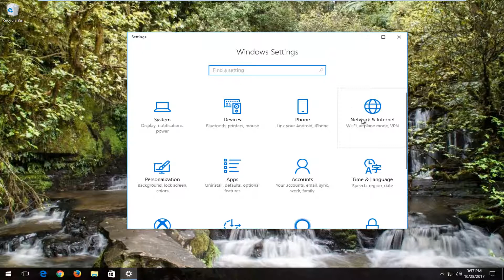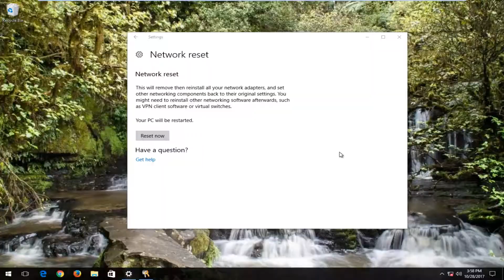Reset Network Settings To Default In Windows 10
For network issues, till now, we’ve to mostly rely on Network Adapter troubleshooter. However in some exceptional cases, troubleshooter is unable to fix the issues it found. Hence to get rid of unresolved issues, Microsoft added Network reset feature in Windows 10 Version 1607 (Anniversary Update) or later. Resetting network settings will allow Windows to reinstall the network adapter(s), fix problems with their root files, eventually taking the network settings to default configuration.